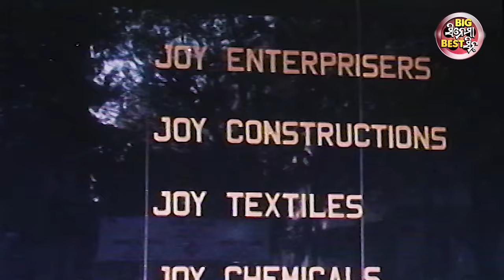ଟଙ୍କା ଧର ତମ ପୁଅକୁ ବେଦୀରେ ବସା - Heavy Scene - Film - Ama Ghara Ama Sansara | Uttam Mohant,Bijay,Hara